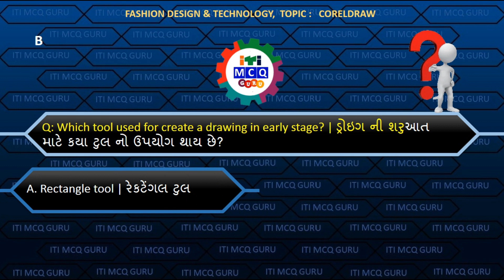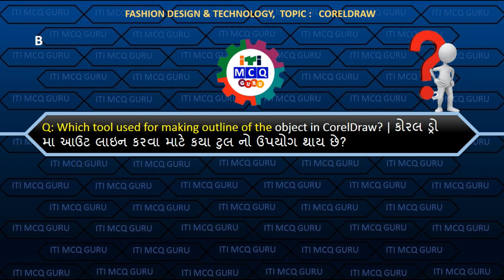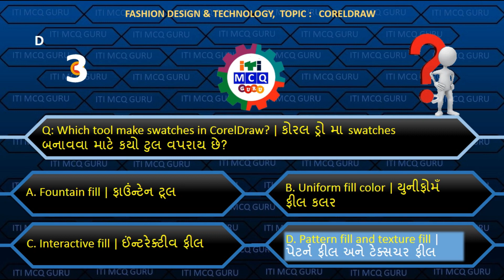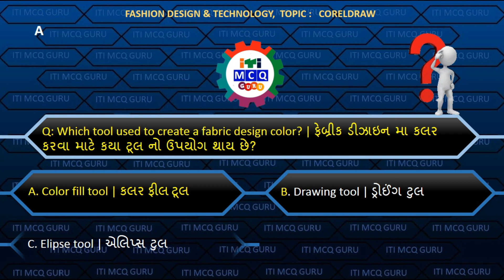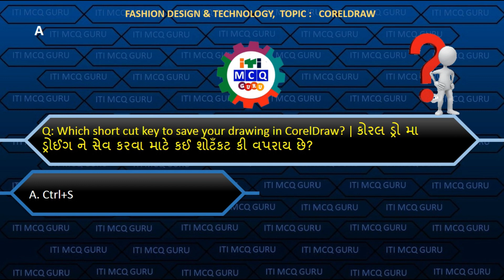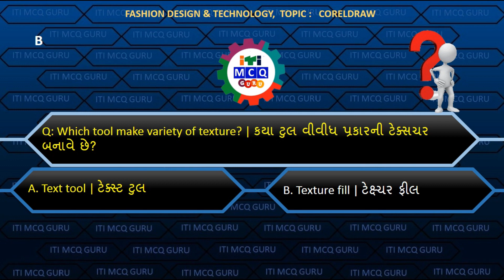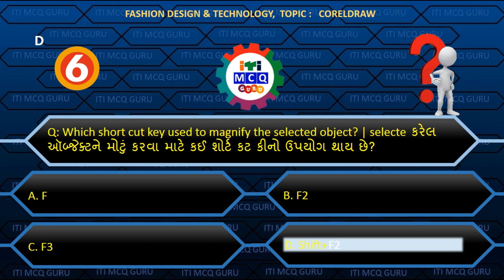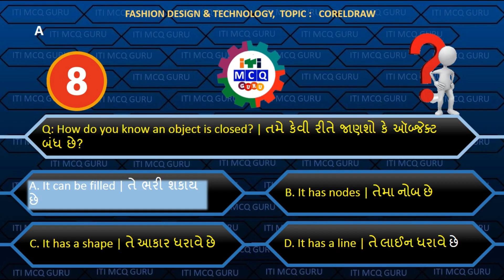CorelDraw MCQ, Fashion Design & Technology MCQ,ITI MCQ in Gujarati, CBT EXAM MCQ,BHARATSKILL MCQ,mcq